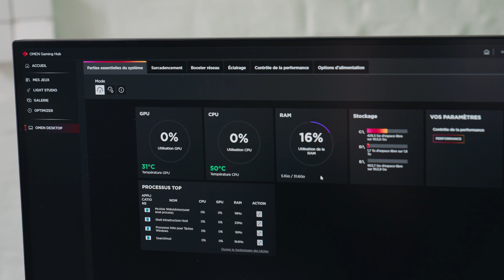Gaming de haut niveau | HP Omen 25L | MediaMarkt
En tant que joueur passionné, vous avez besoin d'un bon ordinateur. Avec un processeur puissant, d'excellents composants graphiques et des spécifications haut de gamme, le HP Omen 25L répondra sans aucun doute à vos besoins. Vous jouez dans la cour des grands avec cet ordinateur de bureau haut de gamme. Regardez cette revue pour connaitre tous ses atouts ! Voulez-vous en voir plus ?

Découvrez les derniers et les meilleurs ordinateurs et moniteurs chez MediaMarkt Belgique ! Dans cette playlist, nous examinons en profondeur les ordinateurs hautes performances et les moniteurs de haute gamme. Que vous soyez une personne passionnée de jeux vidéo, un créateur professionnel ou que vous recherchiez simplement une bonne solution pour le travail à domicile, nous avons ce qu’il vous faut.

Consultez nos critiques détaillées, nos vidéos d’utilisations, ou celles où nous faisons des comparaisons pour trouver l’ordinateur ou le moniteur parfait pour vos besoins. Cette playlist vous fournira avec des informations complètes et des conseils d’experts sur les dernières innovations en matière d'ordinateurs et de moniteurs.

Chez MediaMarkt, nous sommes fiers de vous aider à faire des choix grâce à nos évaluations de produits fiables et objectives.

Bienvenue sur la chaîne YouTube de MediaMarkt Belgique ! MediaMarkt est le premier fournisseur électronique en Europe auquel 95 % des belges font confiance depuis plusieurs années. Dans nos vidéos, nous vous donnons toutes les informations sur les produits électroniques. Ensemble, nous examinons les derniers gadgets et appareils électroniques grâce aux critiques de ces produits. Êtes-vous face à une décision importante où vous deviez choisir le meilleur produit ? Nos vidéos sont là pour vous aider ! Nous vous guiderons vers le produit qui correspond le mieux à vos besoins et à votre style de vie. De cette façon, vous pourriez prendre votre décision en toute confiance.

MediaMarkt propose la plus grande gamme d’appareils électroniques grand public. Vous recherchez un nouveau smartphone ? Voulez-vous un nouvel ordinateur pour le travail ou l’école ? Ou devez-vous investir dans un aspirateur ? Sur la chaîne YouTube de MediaMarkt, vous êtes au bon endroit ! Apprenez tout sur les dernières technologies avec nos vidéos. Des smartphones aux appareils électroménagers, nous vous montrerons comment ces produits fonctionnent et comment ils amélioreront votre vie.